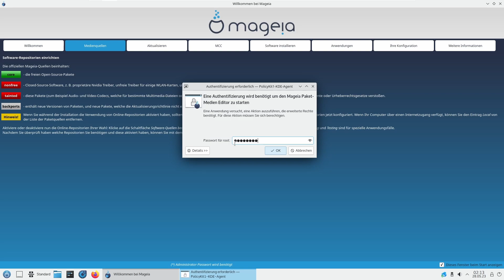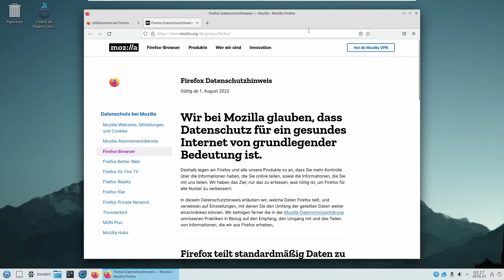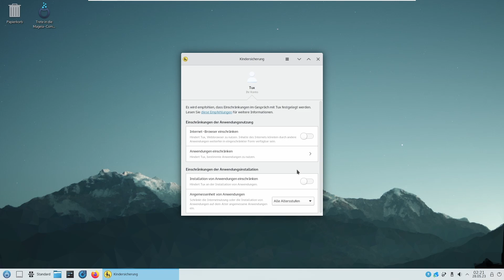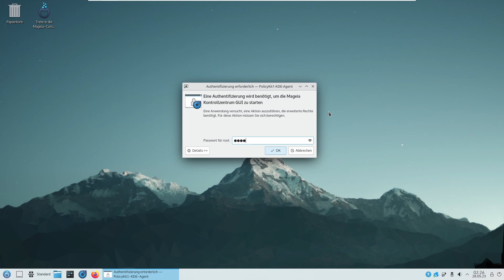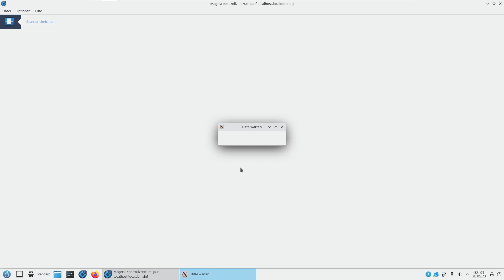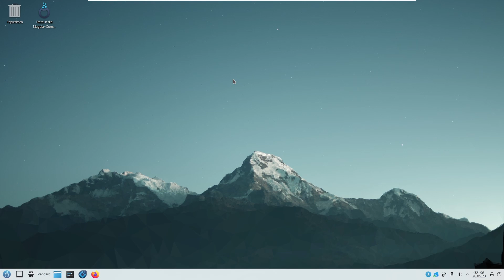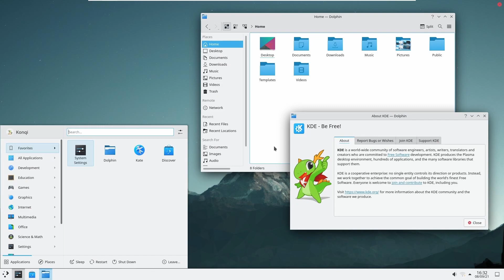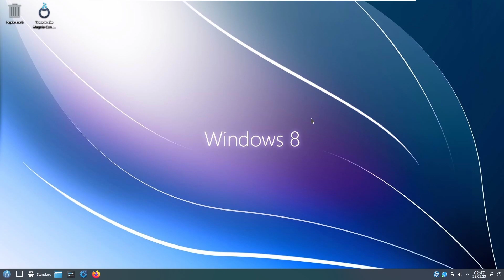Mageia 9 Beta 2 Linux genauer angeschaut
Mageia 9 Beta 2 Das kann die Französische Linux Distribution basierend auf Mandriva alles

0:50 Willkommen bei Magaia
04:55 Welche Software wird mitgeliefert
11:15 Software Installieren und Entfernen
14:35 Mageia Kontrollzentrum
23:20 Benutzer Hinzufügen und Benutzer Entfernen

Mein EQUIPMENT:
PC - Eigenbau